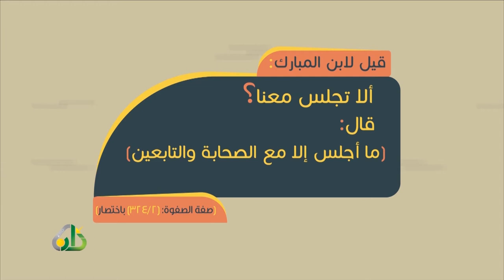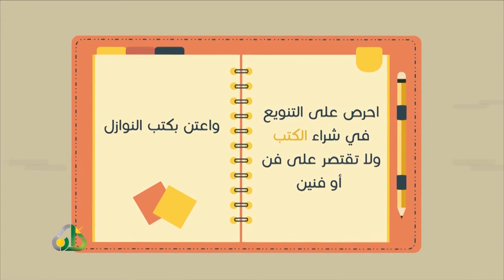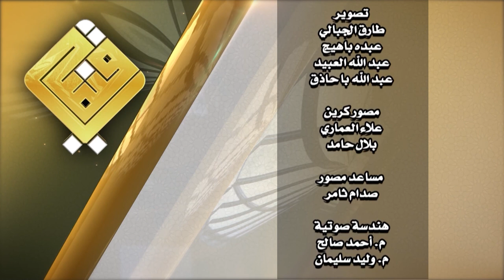126- القراءة - 1438/12/15